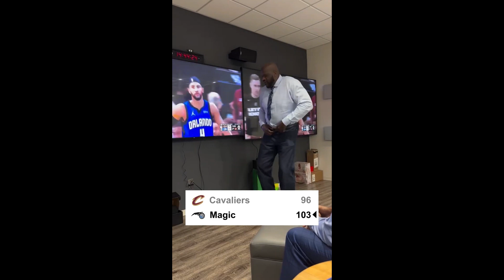PLAY THE SONG!!! MAGIC FORCE A GAME 7 | ROUND 1 GAME 6 Magic vs Cavaliers | Reaction